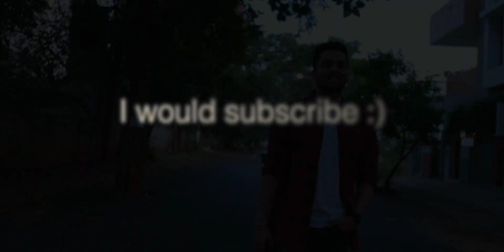My Remote Software Engineer Interview Experience at Airbase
In this video, I share my candid interview experience as a remote software engineer at Airbase.

1. Music by Ryan Little - wish you were here.

2. Song: Sappheiros - Falling (Ft. eSoreni)